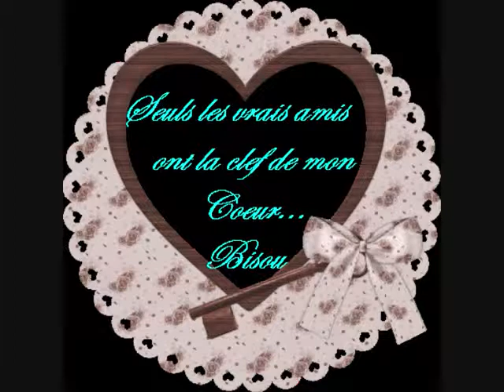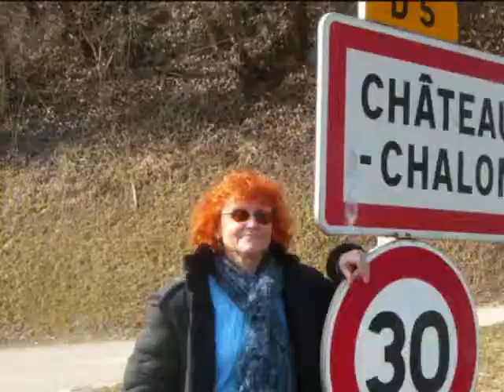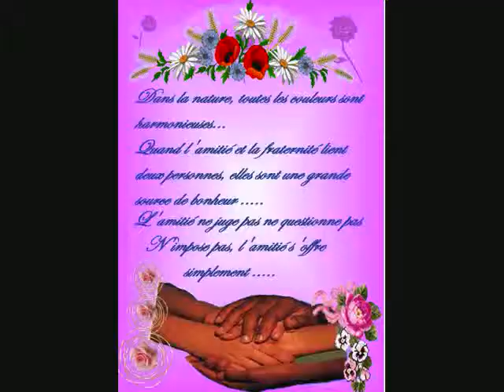I HAVE NOTHING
L'Amitié.
Parfois le hasard vous met sur un chemin rempli de bonheur...ce fut le cas pour nous deux!
Peu importe notre différence d'âge. notre joie de vivre et nos émotions sont équitablement partagées! J'espère que cette belle amitié sera éternelle, nous nous complétons sur bien des points...MERCI LA VIE!
Interprétation musicale "Izabel" d'après la superbe chanson de W Houston.